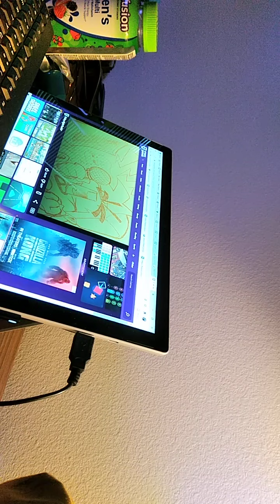Friday night funkin vid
Hey guys here is another video enjoy